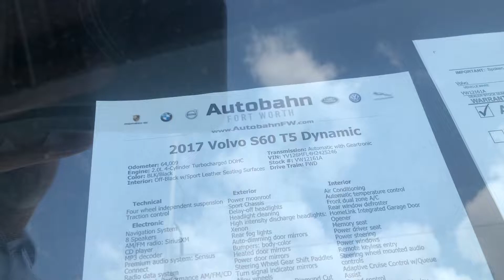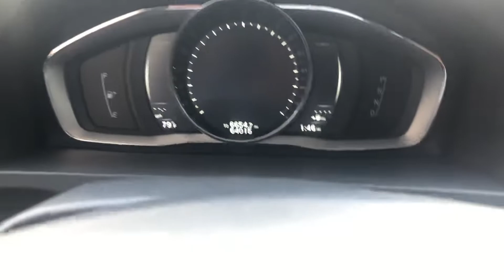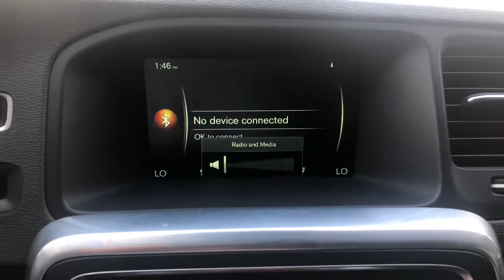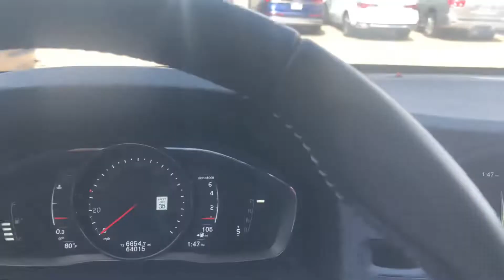2017 Volvo S60 - Dynamic - VW12161A